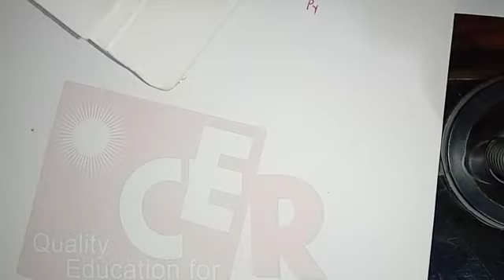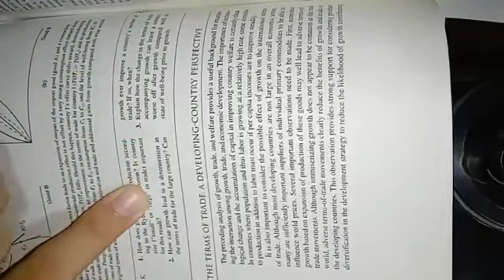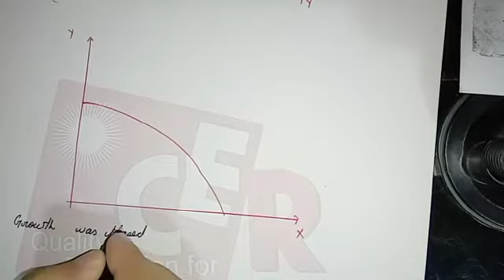Growth and Trade part 7, International Economics/ Economist's Economy (EE)